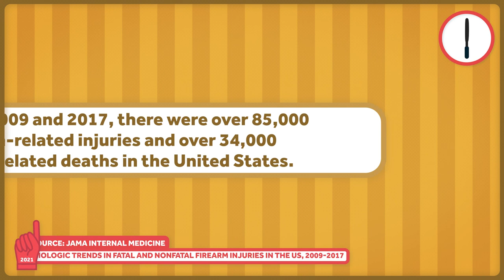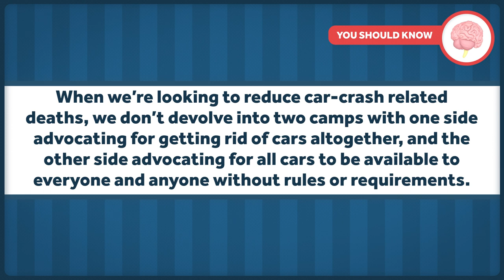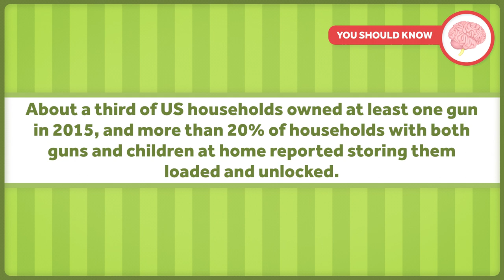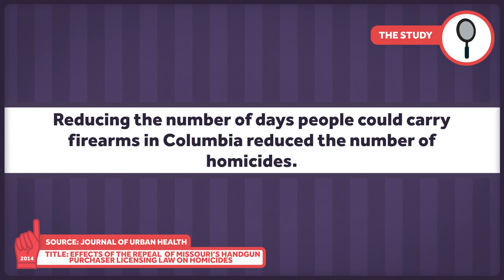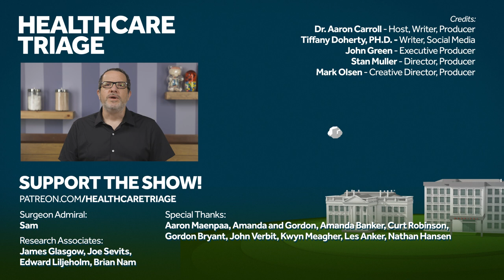Is Gun Violence a Public Health Issue?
Gun violence is a public health problem, but we don’t approach it like one. The debate often gets framed as “guns or no guns” when it isn’t that black and white. In this episode we break down how and why to approach gun violence as a public health problem, what the current research has to say, and what we need to move forward.

Other Healthcare Triage Links:
2.
3.
4. Aaron's book "The Bad Food Bible: How and Why to Eat Sinfully" is available wherever books are sold, such as Amazon